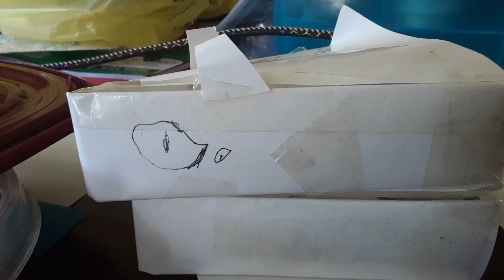introducing you to my new dragon! sorry that it cut off. (this is my last vid for now)